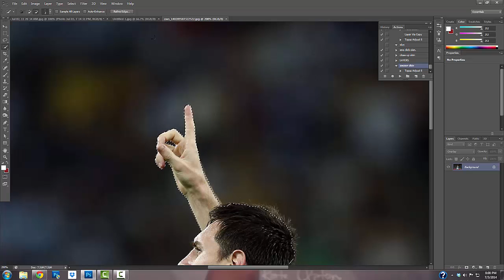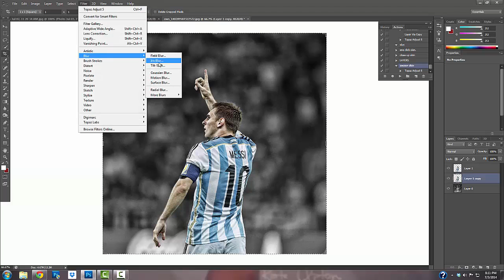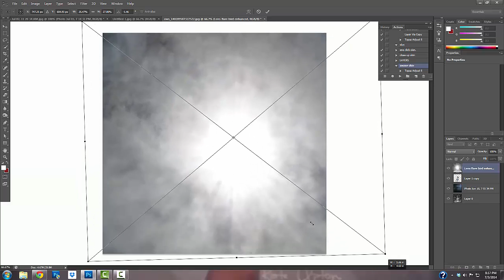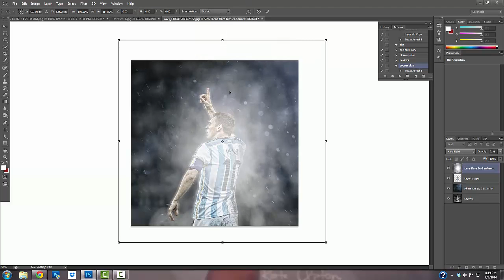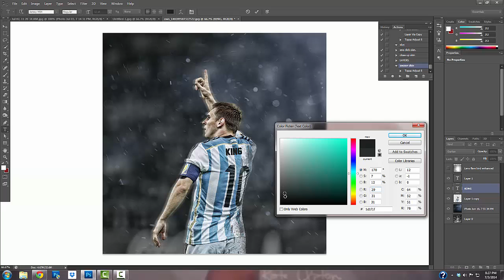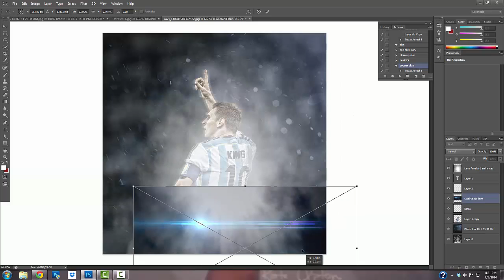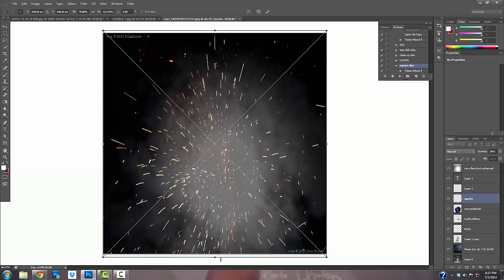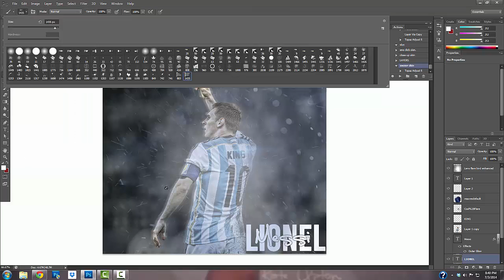lionel messi speedart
Speed art on messi.